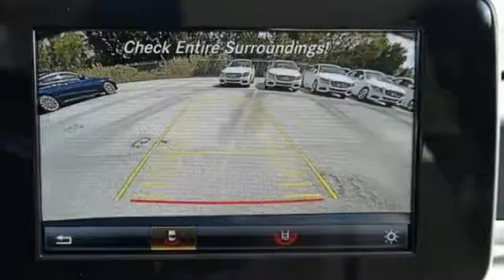New 2017 Mercedes-Benz C-Class Miami FL Coral Gables, FL HU212257 - SOLD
Year: 2017
Make: Mercedes-Benz
Model: C-Class
Trim: C 300
Engine: 4 Cyl. 2.0 L
Transmission: Automatic
Color: Black
Interior: Beige
Stock #: HU212257
VIN: 55SWF4JB5HU212257

Address:
300 Almeria Avenue